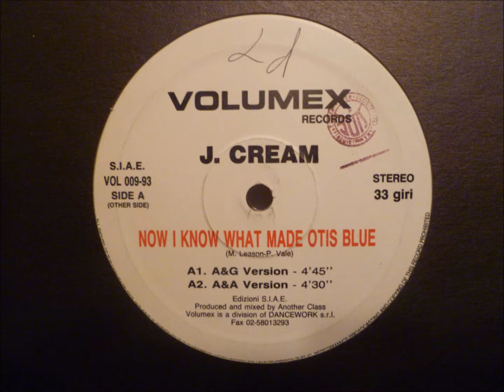J. Cream - Now I Know What Made Otis Blue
"A&G Version"

1993 Dancework Srl
Volumex records
Italy